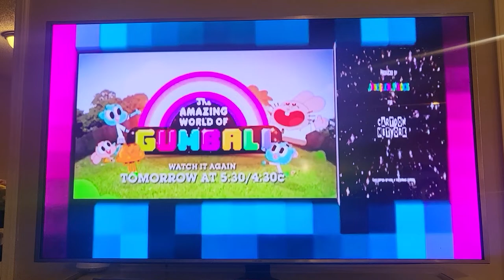August 1, 2022